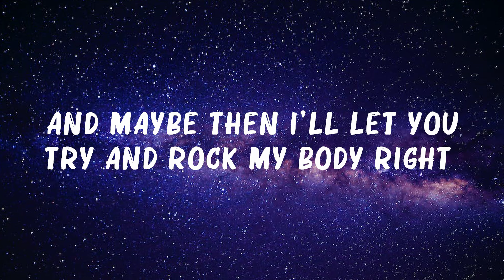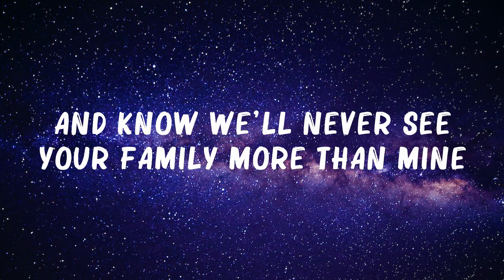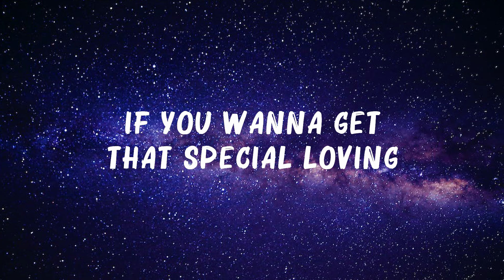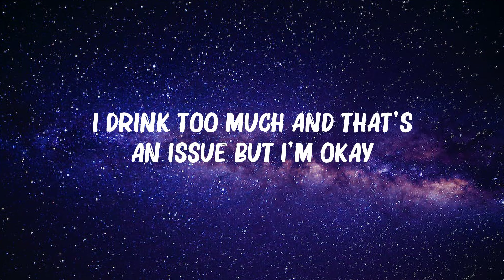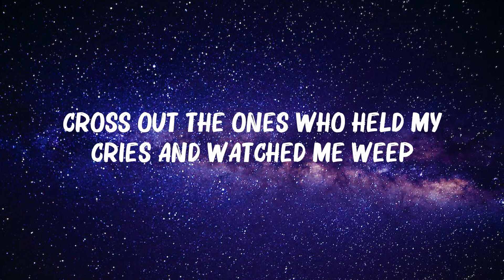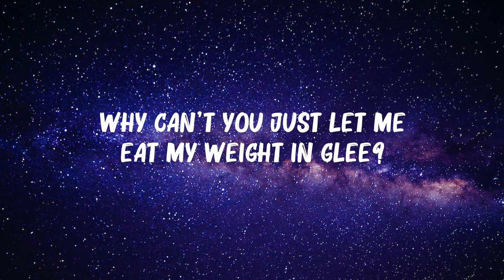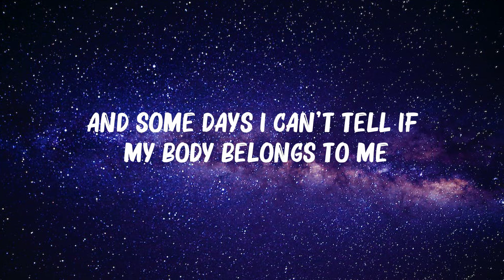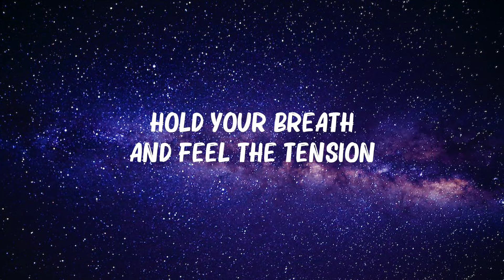Sub Urban - Cradles (Lyrics) | Meghan Trainor, The Chainsmokers,... Mix Lyrics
Sub Urban - Cradles (Lyrics) | Meghan Trainor, The Chainsmokers,...
Libianca - People (Lyrics) | Lukas Graham, Dua Lipa,...